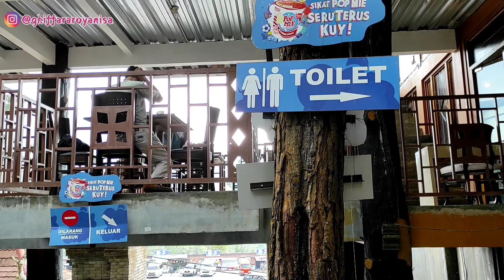Piknik Keluarga Besar✨ Lihat Gunung Slamet dari deket | Berendam air panas di Guci Tegal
Assalamu'alaikum semua

Alhamdulillah Allah kasih rejeki bisa piknik bareng keluarga besar, semoga next time bisa liburan bareng lagi dan fullteam yey, Aamiin
Tonton videonya sampai selesai yak

Mohon maaf kualitas video masih kurang mantul guys. Makanya dukung aku terus, doain aku terus biar aku bisa beli kamera yang baru hehehe aamiin

Edit : Inshot